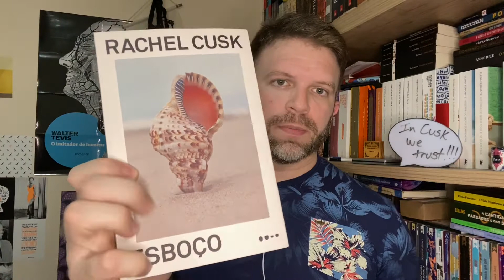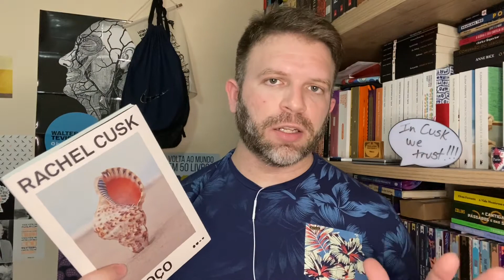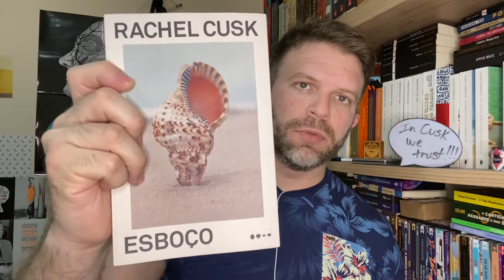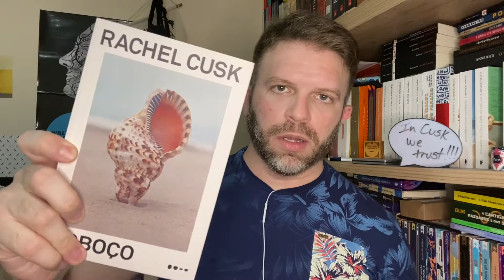#225 - Esboço - Rachel Cusk - Editora Todavia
Fazendo qualquer compra na Amazon por este você ajuda o canal sem pagar nada além do preço que você já pagaria normalmente no site!!!

Se interessou pelo livro?! Adquira aqui pela Amazon